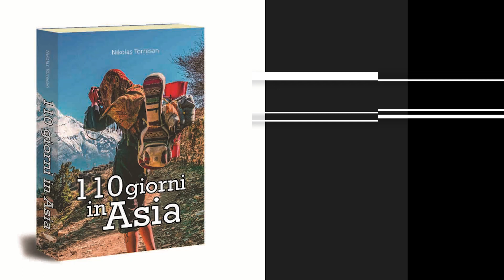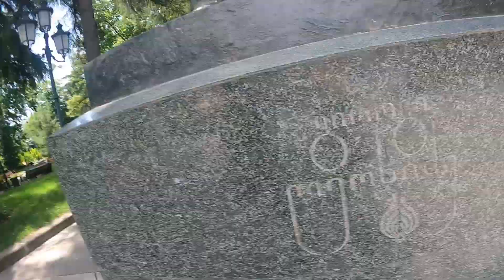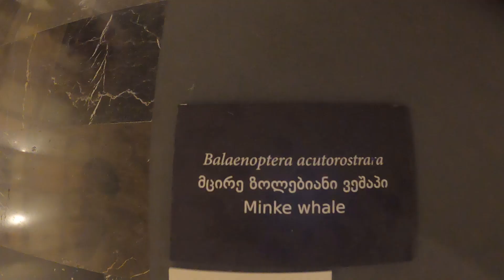Fino al CENTRO della GEORGIA, ma senza cervello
Il nostro viaggio ignorante prosegue in sella alle nostre biciclette e dal confine armeno proseguiamo fino alla capitale della Georgia, Tbilisi.
Mentre ci prepariamo per il volare in Kazakhstan dobbiamo anche preoccuparci di come portarci dietro le biclette, un'operazione che di da unn bel da fare, e ci resta poco tempo per esplorare la città.

IL NOSTRO LIBRO: